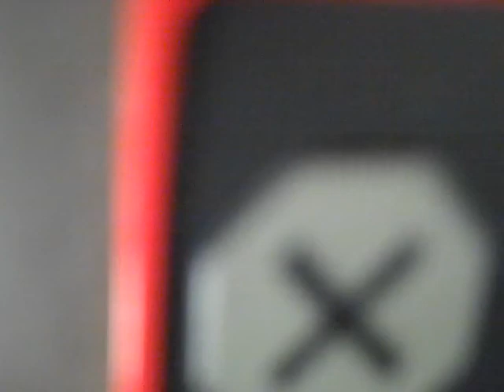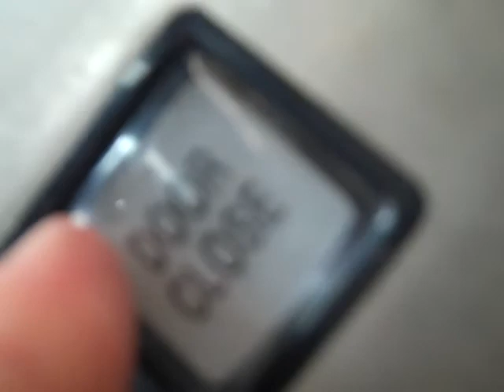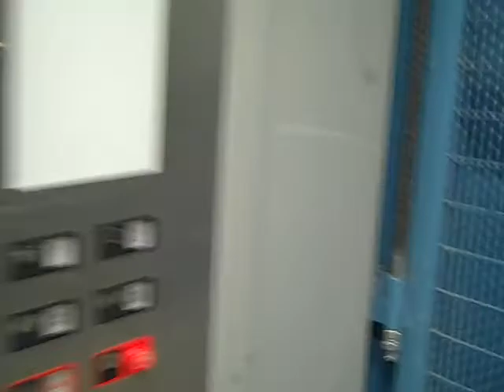Flip 3: Schindler Freight Elevator, Lake Grove, NY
F-Bomb Warning!
I was on the phone with CVE9120 and this was the third and fourth time I rode it because he couldn't hear the motor so I yelled something I wont repeat. Just watch the video to see what I said.
I rode this thing FOUR TIMES!
Tech Specs
Brand: Schindler
Type: Hydraulic
Speed: 100 FPM
Distance: 2 Floors
DT Rating: 2 Door SLAMS on 1
Advantages and Disadvantages Compared to the Passenger Elevator: This is relatively easy to access on 1 and very easy to access on 2. You just have to make sure no one is in the stockroom because it stretches from one side of the store to the other. This elevator is also nowhere near the loading docks either. Also, you don't have to hold down the door close button.